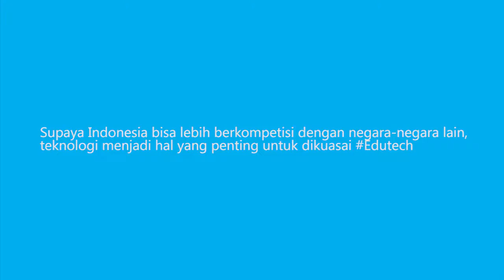Kata Guru Tentang Edutech Raya Basri